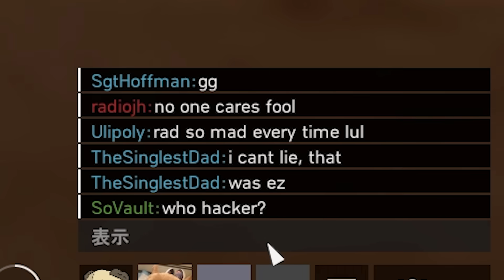突撃兵で分隊ポイント最速上げてシュトゥルムティーガーで戦況を激化させる【BATTLEFIELD" V-BFV" 実況】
◆生放送・配信先
限定配信など行っておりスタンプなど使えます。

BFシリーズ（1,V,2042）をメインに気になったゲームやっていきます。
【 SNS 】

【 使用素材 】

■音関係■

▶YoutubeAudioLibraly